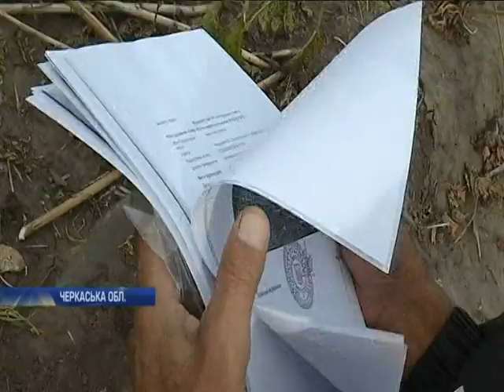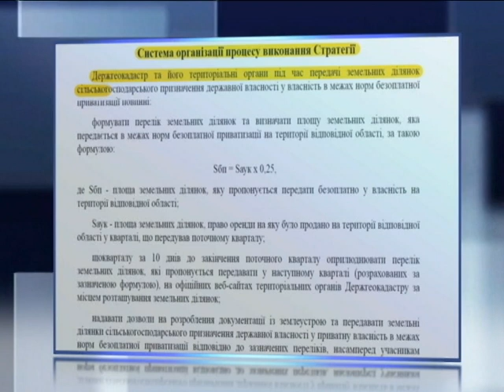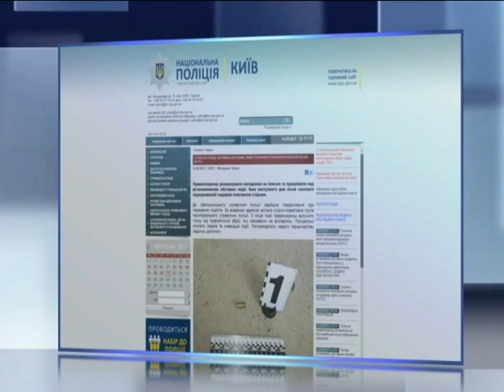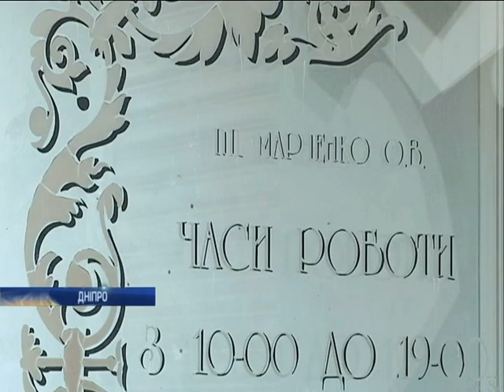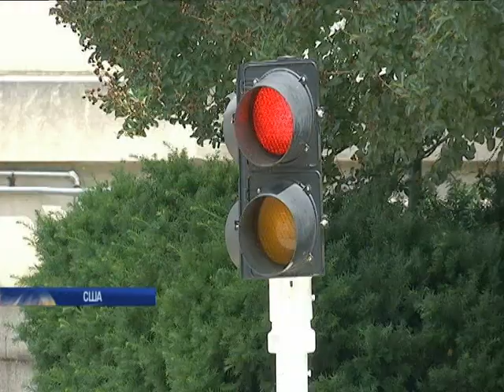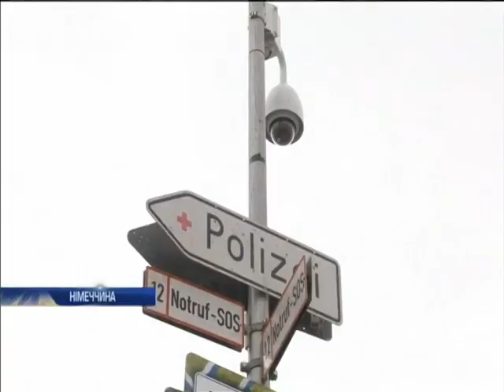Новости 12:00, выпуск за 15 сентября 2017 года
Головні події на цю годину: На Донбасі окупанти продовжують постійні обстріли й провокації; Порошенко пропонує створити міжнародну групу для мирної деокупації Криму; ЄС продовжила санкції проти РФ на півроку; Росія припинить фінансувати так звані ДНР та ЛНР - ЗМІ; Реформи в Україні стануть запорукою співпраці з ЄБРР - Сума Чакрабарті; В Україні вшановують пам'ять загиблих журналістів; На Черкащині через бюрократію воїнам АТО не дають землю; В Одесі зловмисник жбурнув гранату  у покупців магазину (відео); У Києві поблизу ліцею стріляли у підлітка; У Києві бійка через спортзал перетворилася у стрілянину; У Дніпрі розгромили весільний салон організатора проросійських мітингів; У Запоріжжі чиновник вимагав хабар від директора заповідника "Хортиця"; У Києві на ринку згоріли МАФи (відео); На Закарпатті контрабандист намагався переправити нелегалів до Європи; Вибух у лондонському метро: всіх пасажирів евакуювали; Навчання "Захід 2017": розбився російський Ту-22М3; США закликали Росію та Китай вплинути на КНДР; У Іраку терористи-смертники атакували відвідувачів ресторанів (відео); Ураган "Макс" досяг узбережжя Мексики (відео); Трамп прибув до Флориди оцінити наслідки від урагану "Ірма"; У Росії американських дипломатів залишили без паркінгу; Грінпіс влаштували флешмоб на міжнародному автосалоні у Франкфурті; На Сицилії поліцейські знайшли поле коноплі; Космічний апарат Cassini завершує свою місію біля Сатурна (відео); Октоберфест-2017: Мюнхен готується приймати шанувальників пива; У Кенії вперше зафільмували рідкісних білих жирафів (відео); Ліга Європи: київське "Динамо" обіграло албанський "Скендербеу".